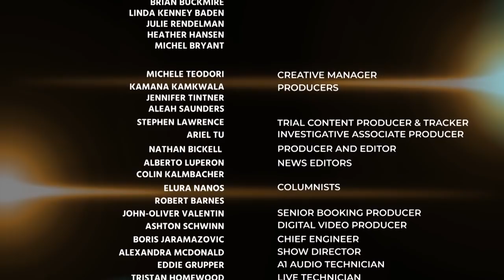Man Wrongly Convicted of Beating Raping & Strangling Girl Speaks Up in Light of Central Park Five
Man Wrongly Convicted of Beating, Raping & Strangling a Girl Speaks Up in Light of Central Park Five Netflix Series